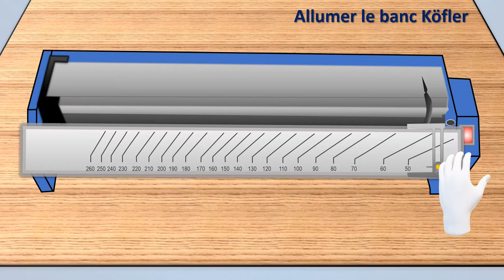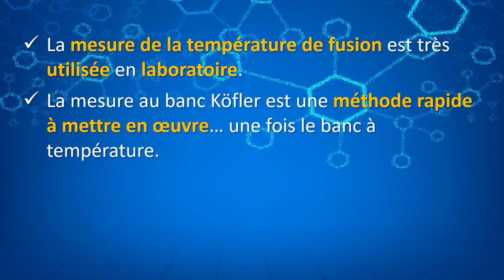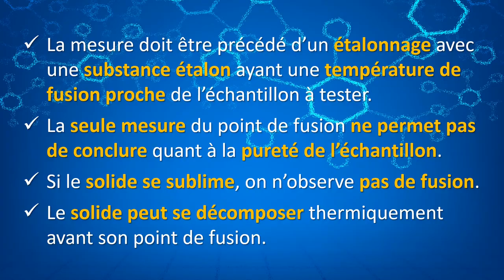[Animation Chimie] - Le banc Kofler et en moins de 3 minutes chrono ! 🤩😃👍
⚗️ En chimie, après une synthèse, il est nécessaire d'identifier le produit de la réaction.

Une technique parmi d'autres la mesure du point de fusion à l'aide d'un banc Kofler (sans tréma sur le o contrairement à la vidéo !😋)

🌡️ Le principe est de placer le solide sur un banc Kofler et de le déplacer pour atteindre la zone du banc où le solide fond. On atteint alors le point de fusion.

Bien entendu il faut étalonner le banc Kofler.

👨‍🔬 C'est cette technique que cette animation vous propose de découvrir !
Quel matériel faut-il avoir ? 🧪
Comment faut-il le préparer ? 🤔
Quelles sont les précautions ? 🥽🥼

Pour toutes ces questions pratiques, 👩‍🔬 toutes les réponses dans l'animation ...📽️